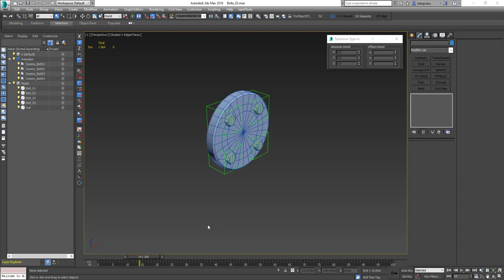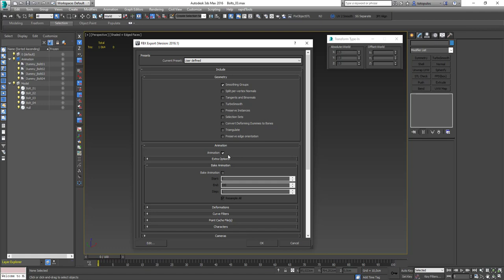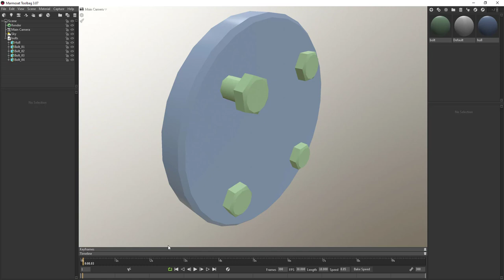Scaling an object while animating in Marmoset 3.07